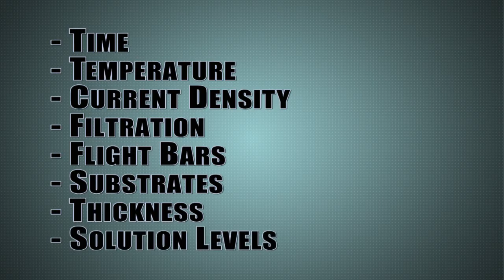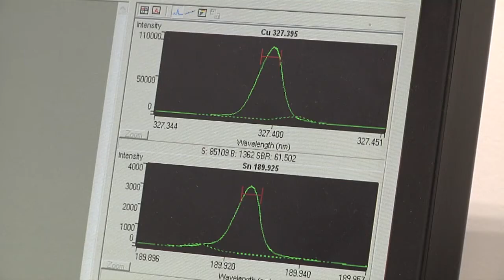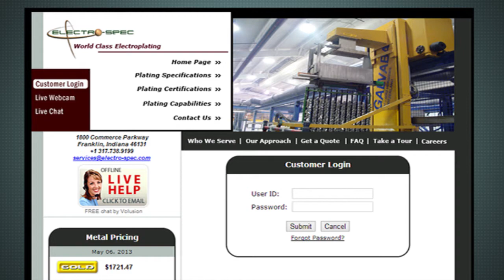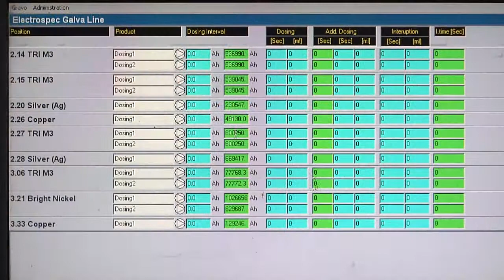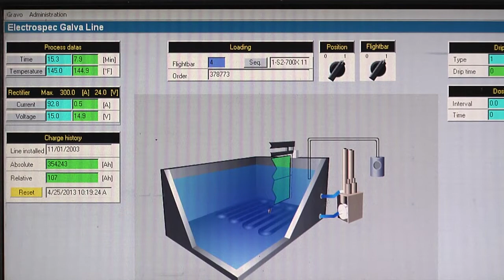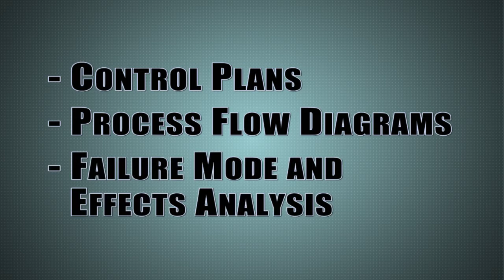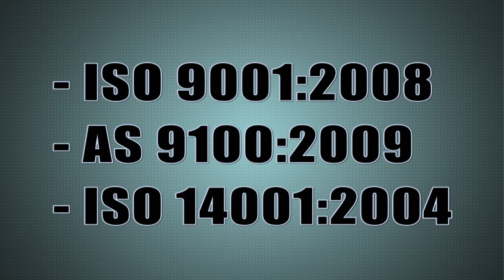Electrospec Overview Video